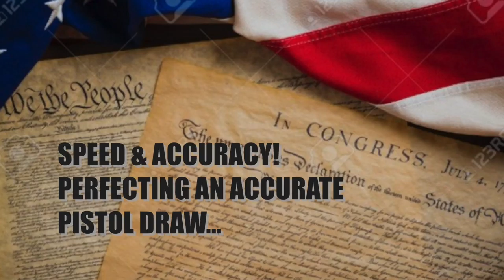Pulling from your holster accurately in an emergency...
This video is about EASTER 2018